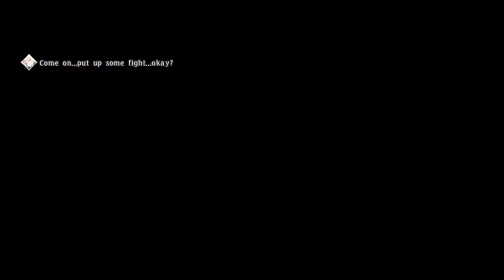Tales of Berseria PS5 Intense Mode Playthrough Part 74 Following Zaveid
Skip Intro: 0:24
The theme of Eizen and Zaveid conflicting is really well done.